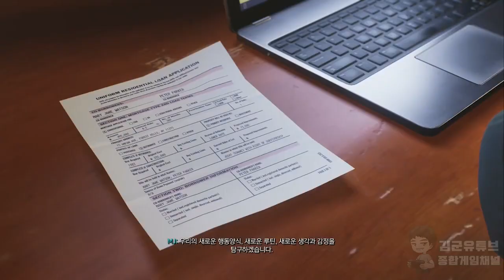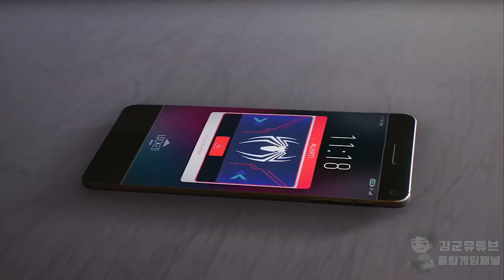[김군] PS5 마블 스파이더맨 2 : #27 함께 (Marvel's Spider-Man 2)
#27 함께 (Marvel's Spider-Man 2)